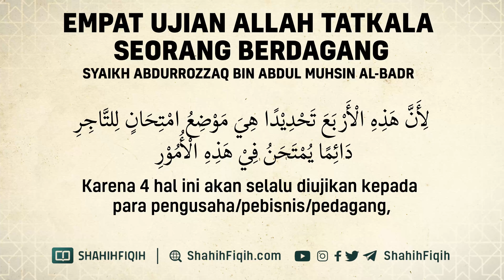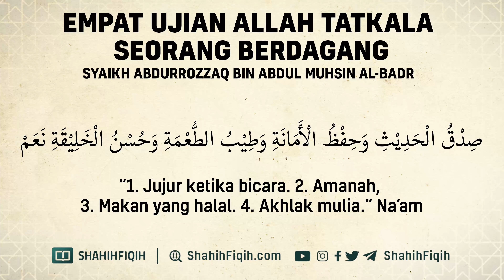Empat Ujian Allah Tatkala Seorang Berdagang - Syaikh Abdurrozaq Al-Badr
Definisi Jual Beli

Secara etimologi, al-bay’u البيع (jual beli) berarti mengambil dan memberikan sesuatu, dan merupakan derivat (turunan) dari الباع (depa) karena orang Arab terbiasa mengulurkan depa mereka ketika mengadakan akad jual beli untuk saling menepukkan tangan sebagai tanda bahwa akad telah terlaksana atau ketika mereka saling menukar barang dan uang.

Adapun secara terminologi, jual beli adalah transaksi tukar menukar yang berkonsekuensi beralihnya hak kepemilikan, dan hal itu dapat terlaksana dengan akad, baik berupa ucapan maupun perbuatan. (Taudhihul Ahkam, 4/211).

Di dalam Fiqhus sunnah (3/46) disebutkan bahwa al-bay’u adalah transaksi tukar menukar harta yang dilakukan secara sukarela atau proses mengalihkan hak kepemilikan kepada orang lain dengan adanya kompensasi tertentu dan dilakukan dalam koridor syariat.

Adapun hikmah disyariatkannya jual beli adalah merealisasikan keinginan seseorang yang terkadang tidak mampu diperolehnya, dengan adanya jual beli dia mampu untuk memperoleh sesuatu yang diinginkannya, karena pada umumnya kebutuhan seseorang sangat terkait dengan sesuatu yang dimiliki saudaranya (Subulus Salam, 4/47).